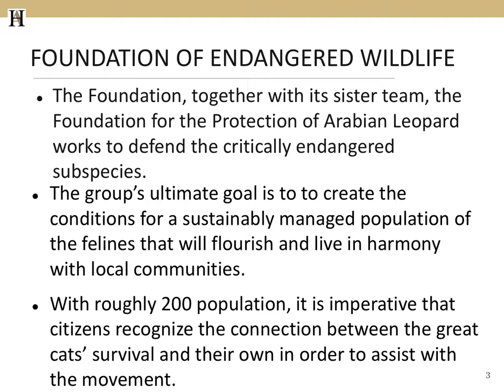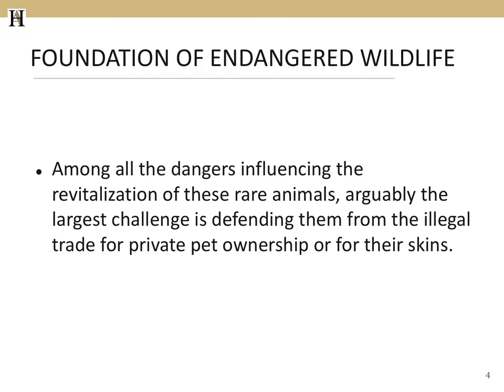Yemen's Arabian Leopard is a Symbol of Resurgence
A look into the Arabian Leopard, one of the most revered natural inhabitants of Yemen and the recognized national animal of Yemen, and its battle against extinction.